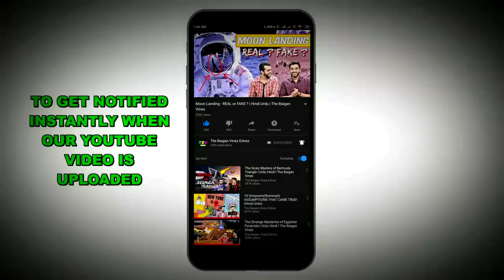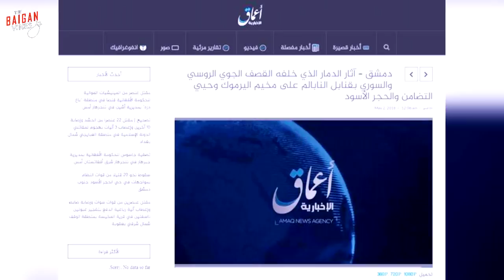The SHOCKING ATTACK on SRI LANKA - WHY DID HE DO IT! (Hindi Urdu) | TBV Knowledge & Truth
Why did he do it? Why was the intelligence report hidden? Watch the video to know more!

Loved our content? To support us for MORE VIDEOS, you can help us via :
Paytm : tbv.media@paytm
GooglePay : media.tbv@okaxis